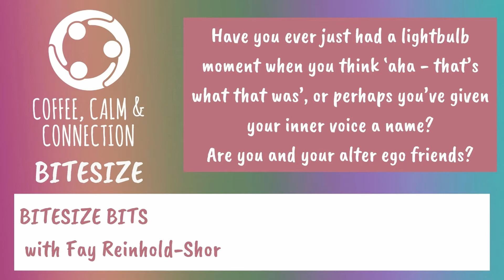Inner voices and alter egos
Have you ever just had a lightbulb moment when you think ‘aha - that’s what that was’, or perhaps you’ve given your inner voice a name? Are you and your alter ego friends?